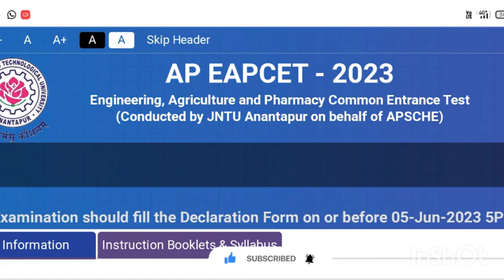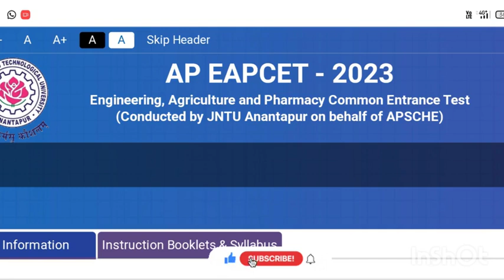eamcet imp update last for declaration form#eamcet2033#eapcet2023